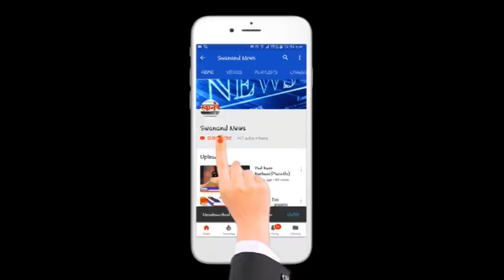उल्हासनगर पालिका आयुक्तांचा नागरिकांना दम, कर भरा नहीं तर २% दंड भरा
SEND ME STUFF:

Near B.K.No.1416,
Maratha section - 32,
Ulhasnagar - 421004,
Dist. : Thane,
Maharashtra,
India